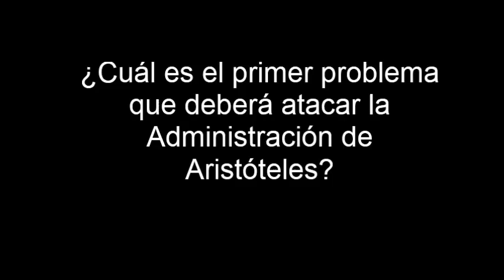Las demandas de los jaliscienses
Habitantes de Jalisco demandan seguridad